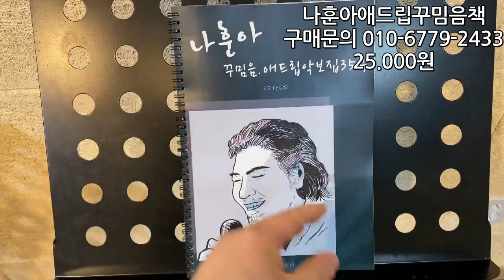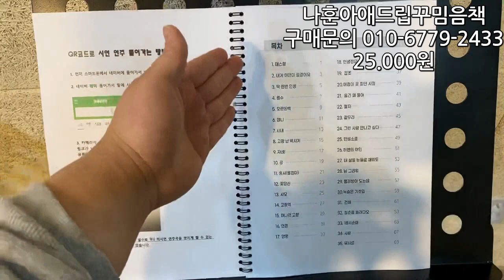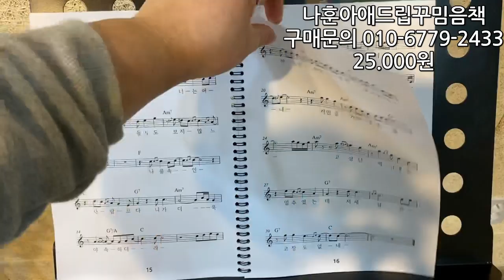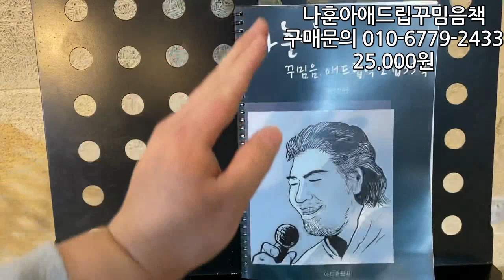[신규 교재 출간] 나훈아애드립꾸밈음35곡집 구경하기 색소폰기초배우기